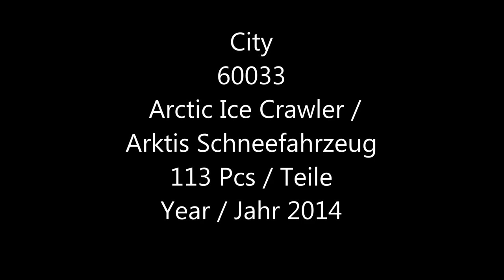Lego City 60033 Arctic Ice Crawler / Arktis Schneefahrzeug - Lego Speed Build Review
Lego City 60033 Arctic Ice Crawler / Arktis Schneefahrzeug
113 pcs/Teile

 Explore remote areas with the LEGO® City Arctic Ice Crawler!

Reach the remotest destinations with the LEGO® City Arctic Ice Crawler! This super-robust utility vehicle has multiple lights and tracks to cope with icy terrain, plus a radar and antenna to maintain contact with the support team. Help the Arctic explorer to uncover the secrets of the ice with the pickaxe and circular saw. Lift exciting discoveries safely onto the truck using its powerful rotating crane and drive back to base camp. Includes an Arctic explorer minifigure with assorted accessories.

    Includes an Arctic explorer minifigure with accessories
    Features driver’s cabin, multiple lights, radar, antenna, rotating crane with a heavy-duty hook and rubber tracks
    Also includes a translucent blue ice block with lifting hook and a crystal
    Accessories include an Arctic explorer hood, circular saw and a pickaxe
    Reach the most remote areas on the rubber tracks
    Stay in contact with the support team with the antenna and radar
    Lift the ice block onto the Ice Crawler with the rotating crane
    Combine with the 60036 Arctic Base Camp for the ultimate Arctic research and discovery mission

 Erforsche abgelegene Gebiete mit dem LEGO® City Arktis-Schneefahrzeug!

    Mit dem LEGO® City Arktis-Schneefahrzeug erreichst du auch die abgelegensten Winkel! Dieses extrem robuste Nutzfahrzeug verfügt über mehrere Scheinwerfer sowie über Raupenketten, mit denen es auch auf eisigem Untergrund guten Halt findet. Außerdem ist es mit Radar und Antenne ausgestattet und bleibt so immer in Kontakt mit dem Support-Team. Hilf dem Arktisforscher dabei, dem Eis mit Spitzhacke und Kreissäge seine Geheimnisse zu entlocken. Lade die aufregenden Funde vorsichtig mit dem leistungsstarken Drehkran auf die Ladefläche und fahre zurück zum Basislager. Enthält eine Arktisforscher-Minifigur mit passendem Zubehör.
    Enthält eine Arktisforscher-Minifigur mit passendem Zubehör
    Mit Fahrerkabine, mehreren Scheinwerfern, Radar, Antenne, Drehkran mit Schwerlast-Haken und Gummiketten
    Außerdem sind ein transparenter blauer Eisblock mit Haken zum Anheben und ein Kristall enthalten
    Als Zubehör enthält das Set eine Kapuze für den Arktisforscher, eine Kreissäge und eine Spitzhacke
    Dank der Raupenketten können auch schwer zugängliche Gebiete erforscht werden
    Mit Antenne und Radar bleibst du immer mit dem Support-Team in Kontakt
    Lade den Eisblock mit dem Drehkran auf das Arktis-Schneefahrzeug
    Über 10 cm hoch, 12 cm lang und 6 cm breit
    Kann mit dem 60036 Arktis-Basislager kombiniert und zu einer ultimativen Forschungsmission erweitert werden

lego sets 2014 lego city 2014
lego arctic 2014 lego arktis 2014
30310 Arctic Scout / Arktis Mini Flugzeug
60032 Arctic Snowmobile / Arktis Schneemobil
60033 Arctic Ice Crawler / Arktis Schneefahrzeug
60034 Arctic Helicrane / Arktis-Helikopter mit Hundeschlitten
60035 Arctic Outpost / Arktis Truck Aussenposten
60036 Arctic Base Camp / Arktis Basislager
60062 Arctic Icebreaker / Arktis Eisbrecher
60064 Arctic Supply Plane / Arktis Versorgungsflugzeug